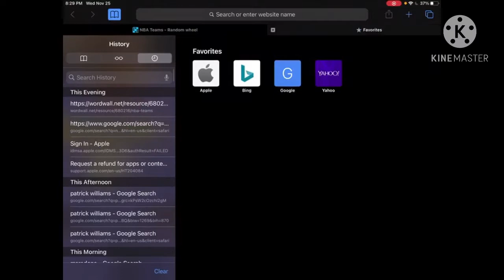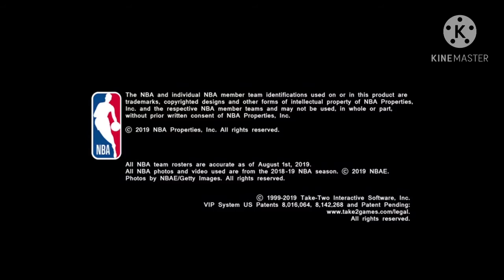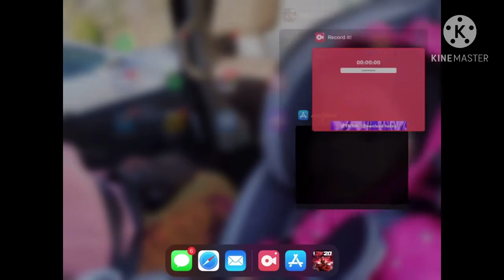2k 20 mobile thanksgiving rebuilding challenge